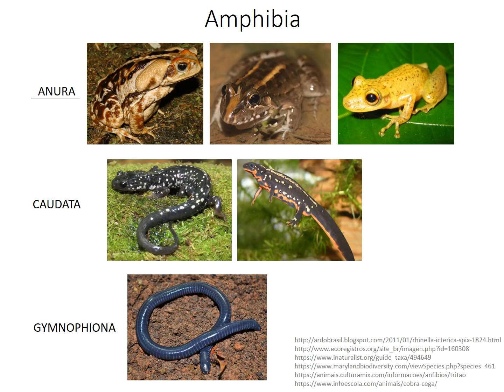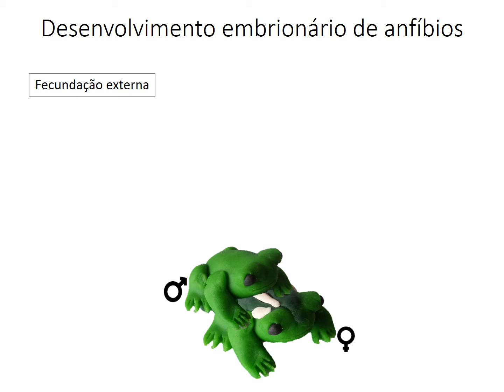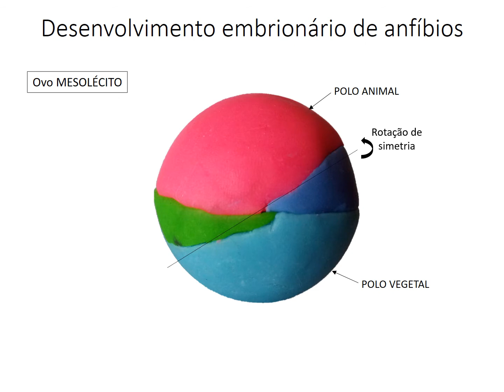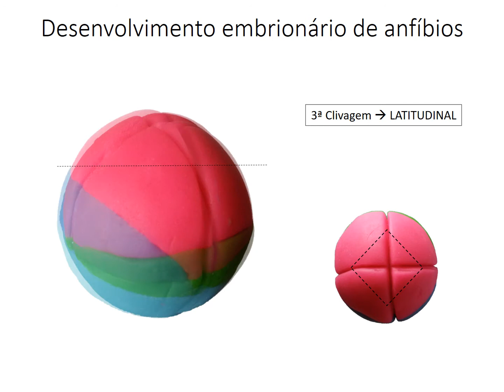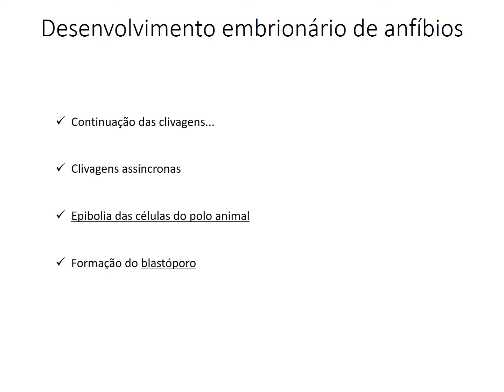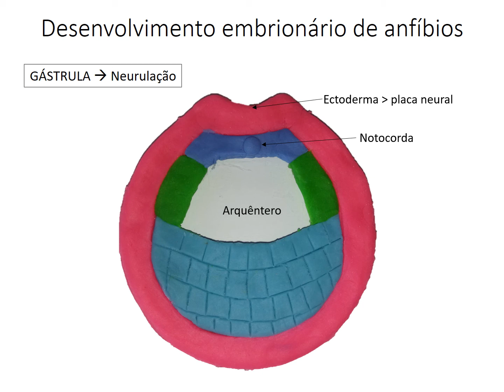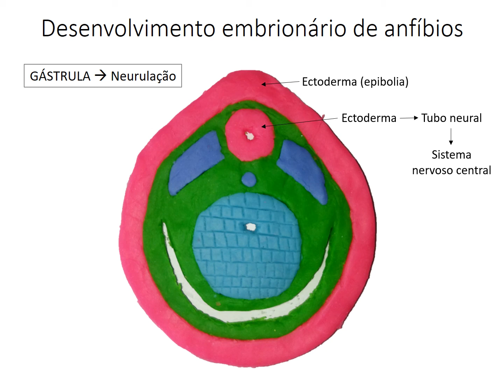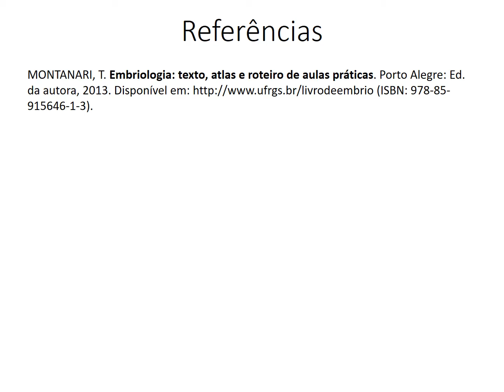Desenvolvimento de anfíbios de Karoline Silva Zenato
Realizado por Karoline Silva Zenato, Embriologia comparada (Ciências Biológicas), UFRGS, ERE 2020_1.